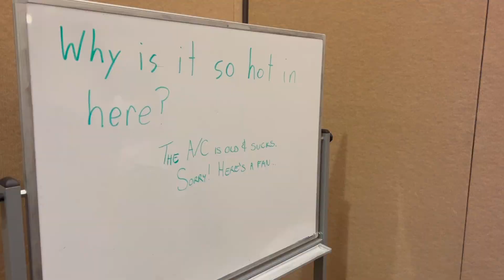What I Learned in A Year of Cosplay Convention Performances